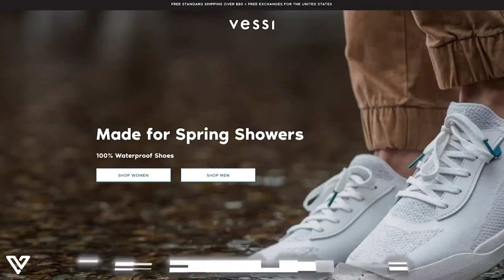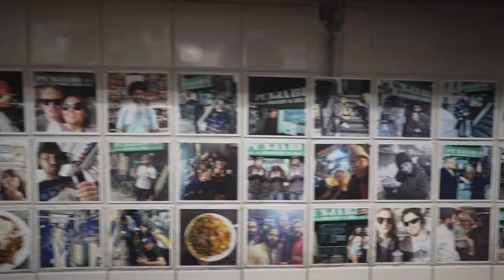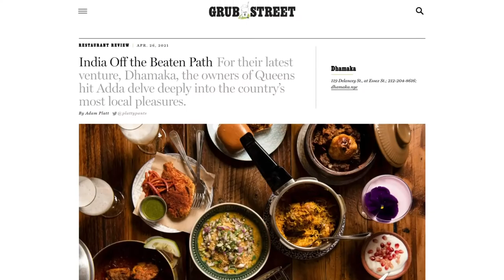RARE Indian Street Food South Indian & Punjabi 2